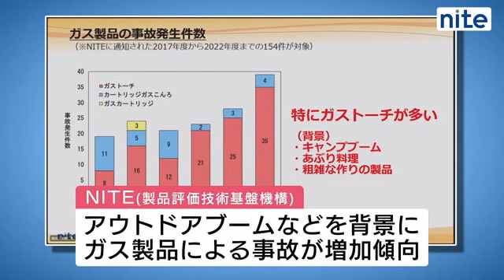【マモル・ソナエル】アウトドアブーム ガス製品による事故が増加 火の扱いに注意呼びかけ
本格的なアウトドアシーズンを迎えるにあたり、ＮＩＴＥ（ナイト）＝製品評価技術基盤機構はキャンプやバーベキューなど、アウトドア調理での火の扱いに注意するよう呼びかけています。

この映像は、カートリッジ型のガスボンベの周りを風よけで囲うと熱がこもり接続部分が損傷し、ボンベからガスが漏れて引火する様子です。
ＮＩＴＥ＝製品評価技術基盤機構によりますと、アウトドアブームなどを背景にガス製品による事故が増加傾向にあり、昨年度の事故発生件数は３９件で、３年前の２１件と比べるとおよそ２倍に増えています。

その中でガスカートリッジが過度に熱せられて破裂した事故では誤った使い方が原因となっている割合は８割を超えるということで、ＮＩＴＥは、「取り扱い説明書の正しい使い方を守ってもらいたい」としています。
この他にもすでに火が点いている炭に着火剤を継ぎ足したことで近くにいる人の服に火がついてしまうなどの例もあり注意を呼び掛けています。